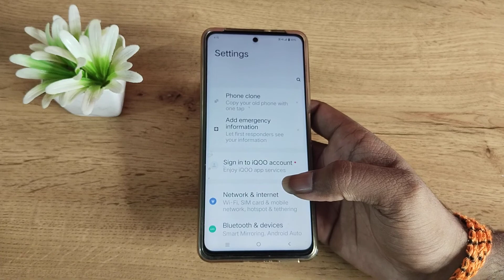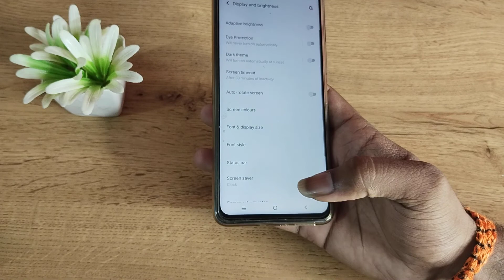IQOO Z6 5G decrease font size